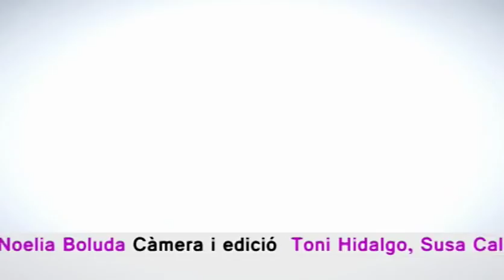2016 06 02 A Debat